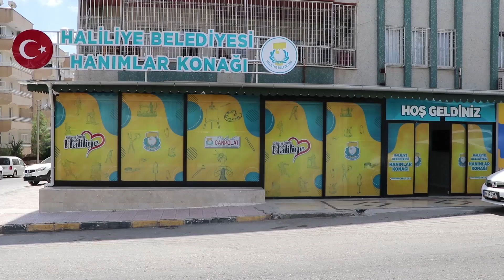HALİLİYE’DE KADINLARIN ADRESİ HANIMLAR KONAĞI OLUYOR